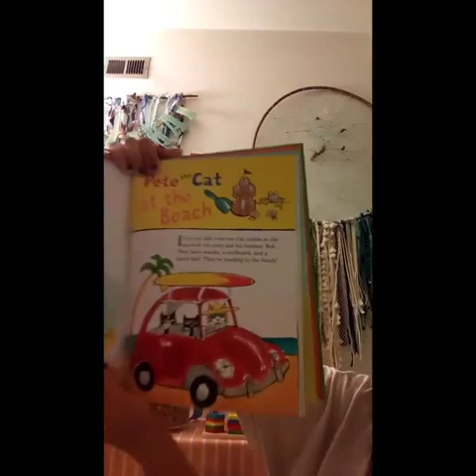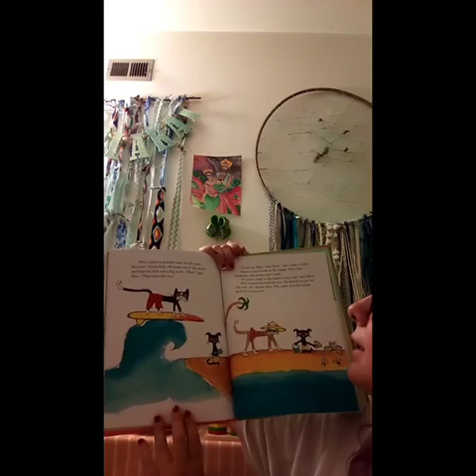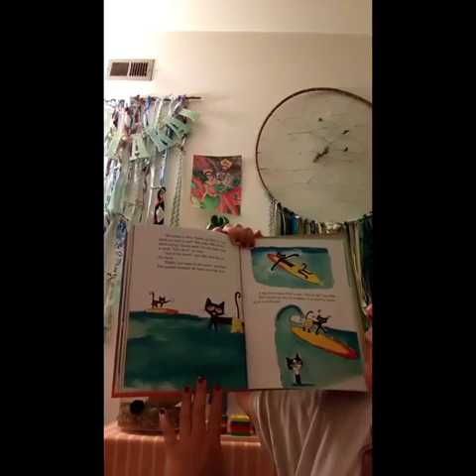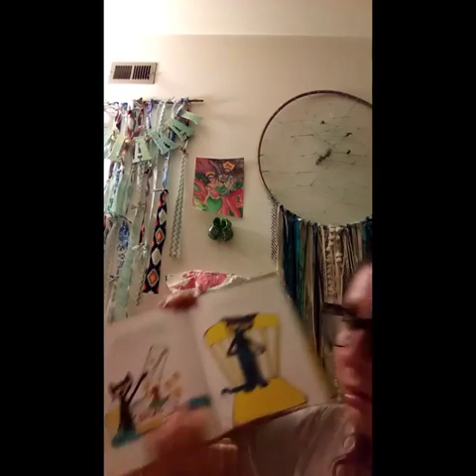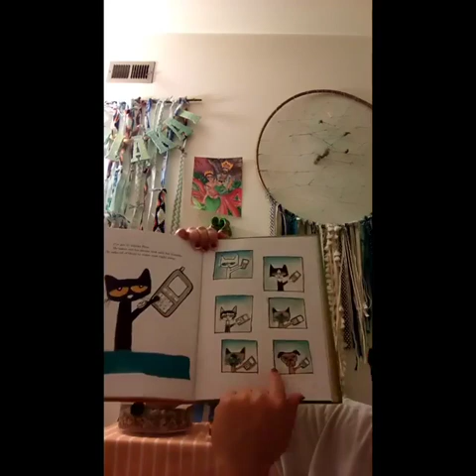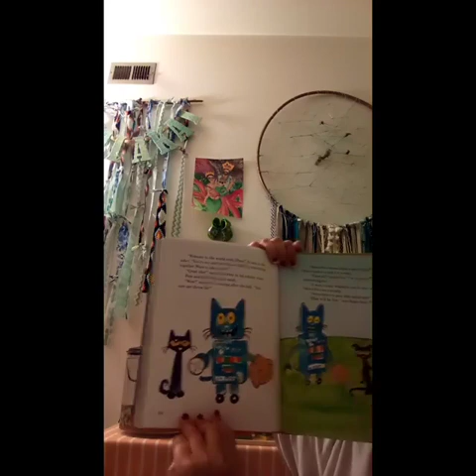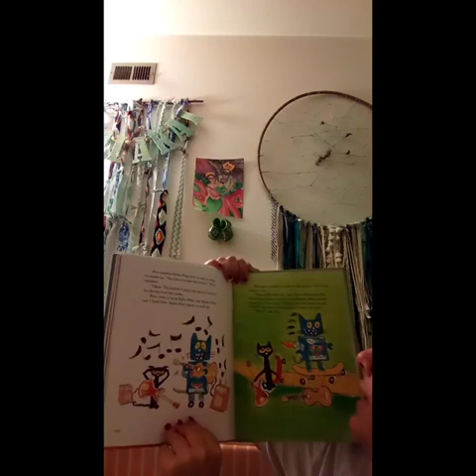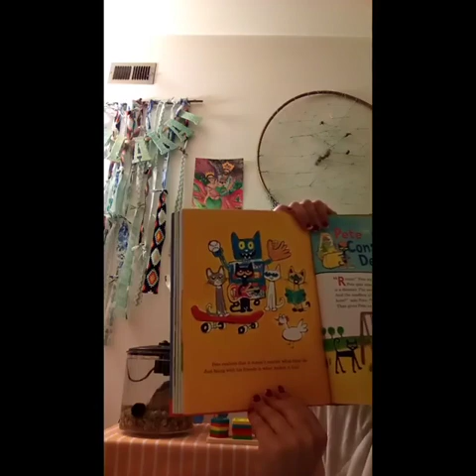Story time 5 with Miss Kendra (Pete the Cat themed)